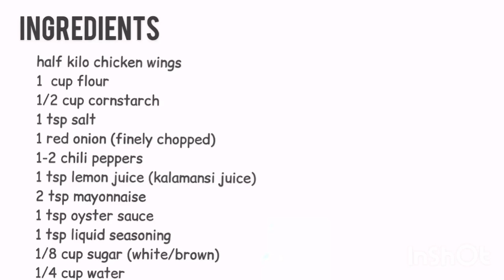SISIG CHICKEN WINGS